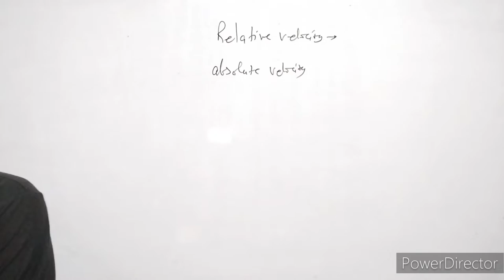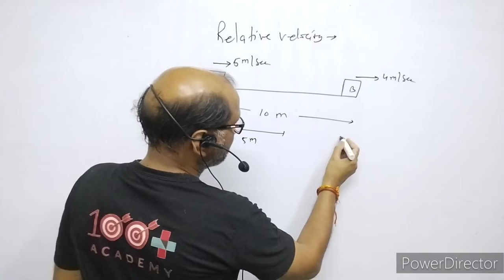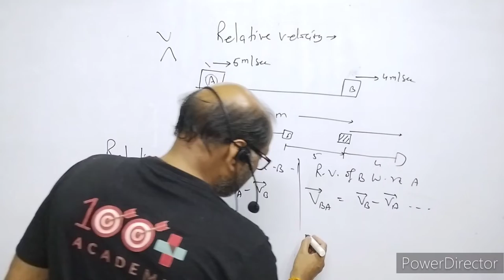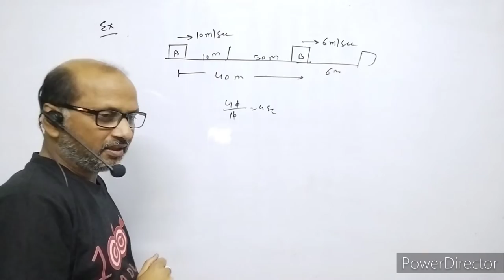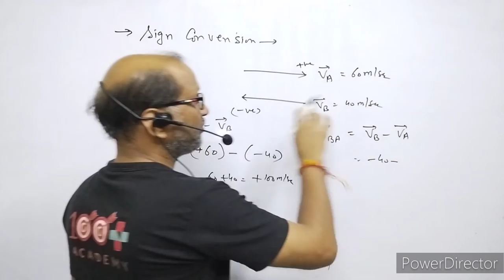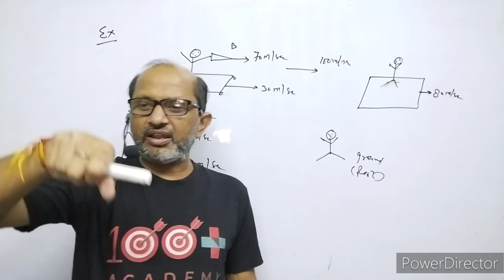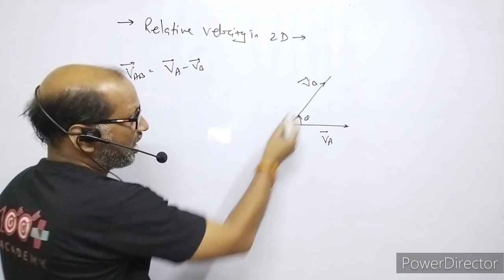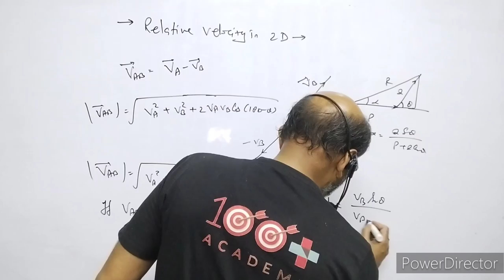XI- Physics:(4.8), Relative Velocity; BY- A.Prakash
In this video I have explained about relative velocity of the bodies.